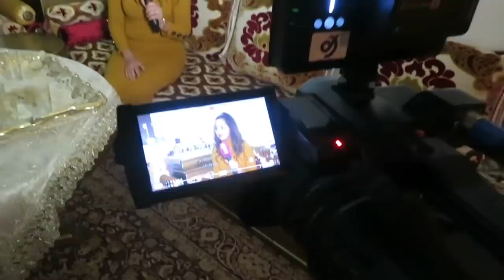أول لقاء صحفي مع لالة فاطمة و حورية و لالة مولاتي--اجواء تصوير